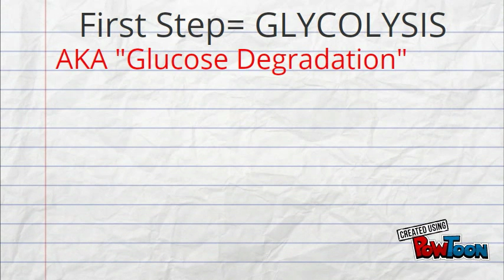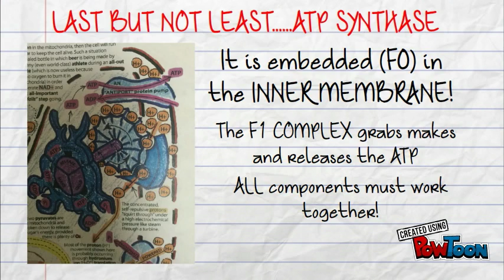HOW LIVING THINGS RUN ON ENERGY